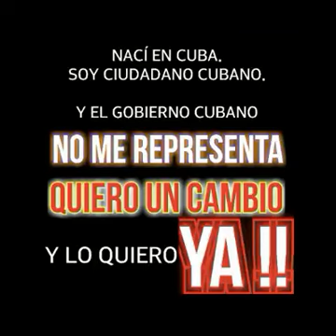7_ El gobierno cubano NO ME REPRESENTA